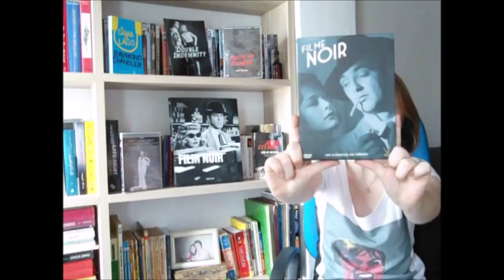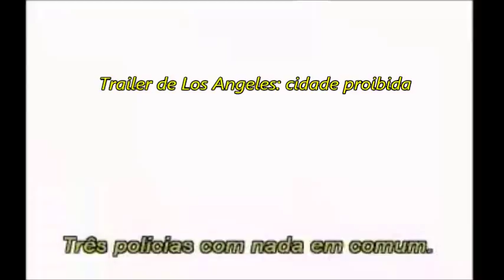Filme noir - "Passos na noite" (1950)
Sinopse:

O policial Mark Dixon (Dana Andrews) está realmente envolvido em um grande problema com seus superiores. Por causa de suas táticas brutais, Mark acidentalmente mata um suspeito. Para se proteger, ele decide encriminar Tommy Scalise (Gary Merrill), um homem que ele odeia e sabe que já cometeu vários crimes desse tipo no passado.